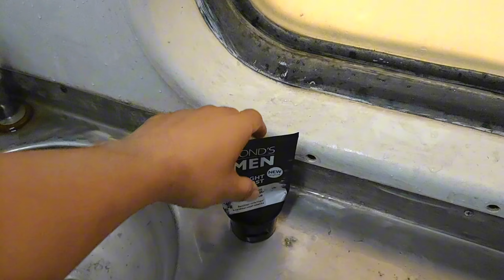Shalimar express Train Journey | Multan To Lahore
it was midnight and I had to go to Lahore. So I decided to travel in Shalimar express train

Shalimar Express (Urdu: شالیمار ایکسپریس) is a passenger train operated daily by Pakistan Railways between Karachi and Lahore.[1] The trip takes approximately 18 hours and 40 minutes to cover a published distance of 1,286 kilometres (799 mi), traveling along a stretch of the Karachi–Peshawar Railway Line,

The Shalimar Express was inaugurated in 1979 by then President Zia-ul-Haq. The train at that time only consisted of 2 parlour coaches and had only two stops and covered the 1,214 kilometres (754 mi) distance from Karachi to Lahore in 16 hours.[2] Pakistan Railways suspended Shalimar Express on 27 July 2010 because it was running in loss. After 19 months of suspension, Pakistan Railways restarted it with the collaboration of a private company Air Rail Services on 24 February 2012.[3] Shalimar Express currently consists of seven economy, two AC lower, one parlour car, one dining car, one power van and one luggage van coaches. The train now covers the 1,286 kilometres (799 mi) distance from Karachi to Lahore in 19 hours.

Shalimar Express was the first ever all air-conditioned train to run on the Pakistan Railway network. It consisted of 14 parlour coaches, two double capacity power vans and a dining car. The parlour coaches were manufactured in Pakistan carriage factory, through the acquisition of German rail technology. Each coach consisted of 52 reclining seats, with comfortable room space and two main televisions (installed in 1987). In short, the coach interiors was replicated to match that of an aeroplane. Shalimar Express got the first ever signature Pakistan Railway livery, that is used to date. It consisted of two dark green strips with a yellow middle livery, while the windows of the train were tinted black to prevent heat and sunlight from entering the coaches.

For over eight years since the train's inauguration, the train had two stops along it 1,263 km route between Lahore and Karachi, which were Rohri and Khanewal. The train covered its distance in 16 hours and for a few years, it even covered it in just 15 hours and 25 minutes. The train began its journey at 6:00 am both ways and reached either destination at 10:00 pm the same day. Between 1987 and 1994, Multan was also added to its stop (earlier, it used to bypass Multan by taking the Khanewal-Jahania-Lodhran route), during which the train began journey at 7:00 am either side.

Initially the train was hauled by a 3000 horse power locomotive, imported from the General Motors company (EMD), United States in 1975. However, after the import of Hitachi Bombardier series from Japan in 1982, the GM engine retired and the new locomotives were put to work. Since the Hitachi engines were just 2000 HP each, two units were deployed to haul the Shalimar Express, but their poor quality led to a disruption and delay in the train service causing agitation among the passengers. Later in 1985, new EMD locomotives were imported, this time manufactured in the Henschel factory in Germany, that were used to pull the Shalimar Express.